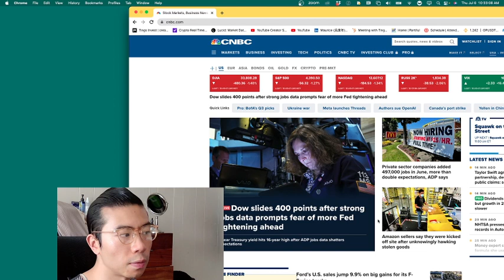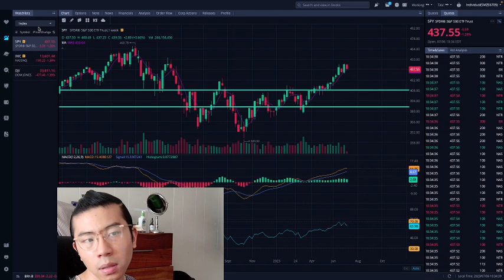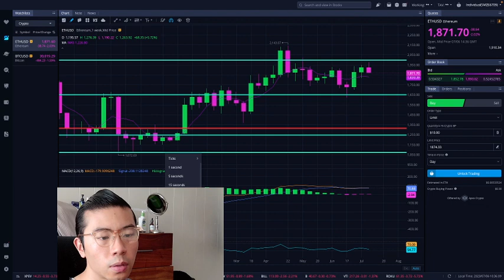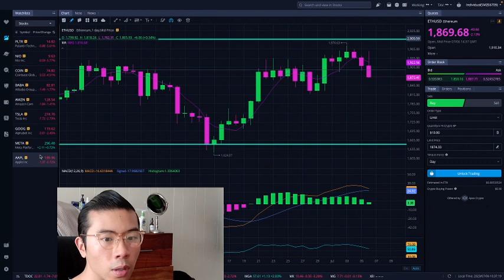Marketing Crashing... - ETHEREUM TODAY ETHEREUM TECHNICAL ANALYSIS